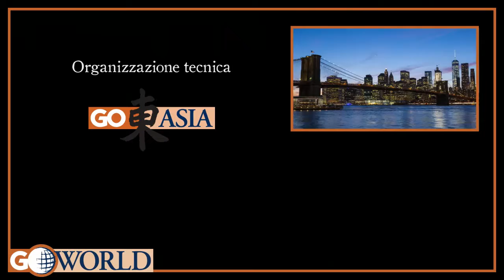Go Asia - Havelock, l'isola dell'India famosa per le sue spiagge meravigliose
Viaggi personalizzati, tour su misura, vacanze e itinerari di viaggio in India.
L'isola di Havelock, il cui nome deriva da quello di un generale britannico di servizio in India, chiamato Sir Henry Havelock, è la più grande tra le isole dell’arcipelago Andamane, situato nel Golfo del Bengala, a poca distanza dalla costa birmana. Politicamente la maggior parte dell’arcipelago appartiene all’India, mentre la restante parte al Myanmar.Ad Havelock, la popolazione è costituita principalmente da bengalesi, che sono stati incoraggiati dal governo indiano alla promozione dell’ecoturismo, cioè di quello incentrato sull’impegno ambientalista e sociale. Havelock è nota per la bellezza delle sue spiagge, come ad esempio Elephant beach e Radhanagar Beach sulla costa occidentale, nota anche come Number 7 Beach, una delle spiagge più popolari dell’isola, tanto da essere addirittura nominata “Best Beach in Asia”, dalla rivista Time nel 2004. L'isola è raggiungibile da Port Blair, la capitale delle isole Andamane, con traghetti e crociere private gestite dal governo, ma vi sono anche servizi in elicottero.
Scopri con noi la bellezza di questo posto!

Il catalogo con tutti i nostri migliori viaggi su misura in India

Contattaci!